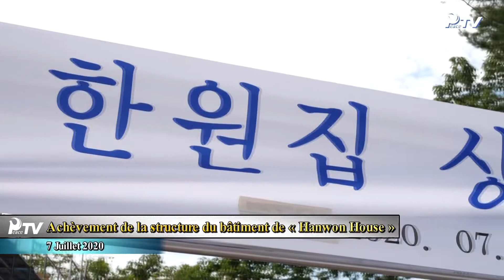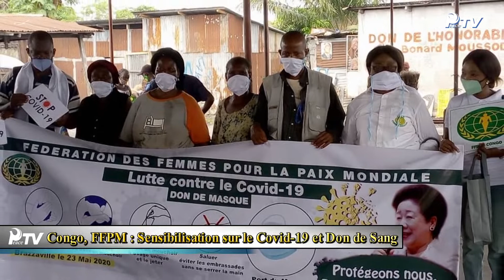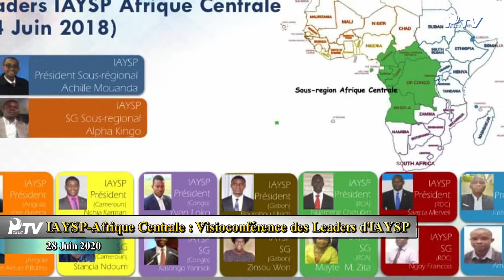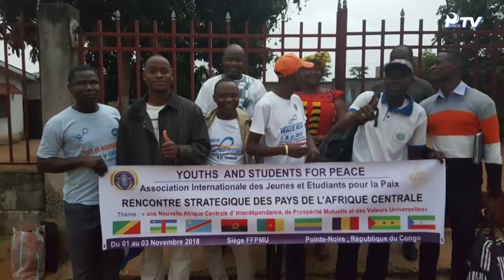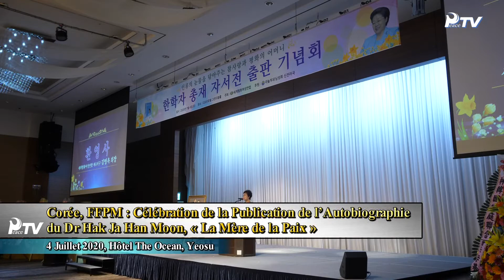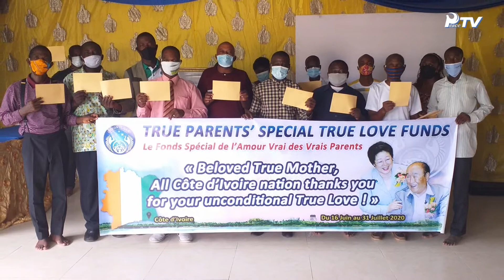HJ Global News semaine (11.7.2020)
1. Spécial : Grands Rassemblements d’Espoir pour un monde céleste unifié en 2027

2. Nouvelles des missions
- Activités de Paix(Cameroun, FPU : Journée Internationale du Parlementarisme / Congo, FPU : Séminaire de 2 jours pour les Ambassadeurs de Paix / Congo, FPU : Séminaire de 2 jours pour les Ambassadeurs de Paix / Malaisie, FPU : Actes de Solidarité en période de Covid-19 / Océanie, FPU : Webinaire sur la Lutte contre le Covid-19 / Océanie, FPU : Webinaire sur la Lutte contre le Covid-19)
- Activités des Jeunes(IAYSP-Afrique Centrale : Visioconférence pour l’Établissement d’un Monde Céleste Unifié)
- Autres Nouvelles(Séminaire des Missionnaires Spéciaux de Cheon-Il Guk / Corée, FFPM : Célébration de la Publication de l’Autobiographie / Asie-Pacifique : 10e Édition de Matching Parental en ligne / Côte d’Ivoire : Répartition du Don de la Vraie Mère pour l’Afrique)